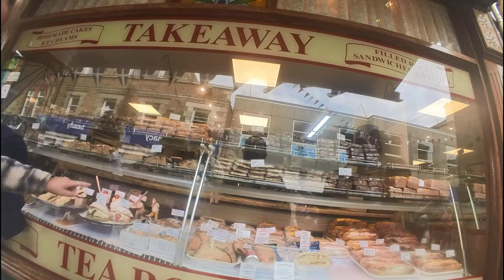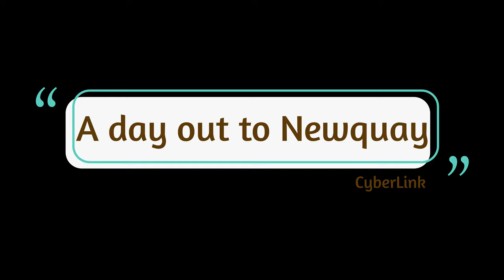Cornwall 2023 - a day in Newquay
We went to Cornwall for the 1st week of August and it mainly rained,rained a lot!
Breif sunny day in Newquay.